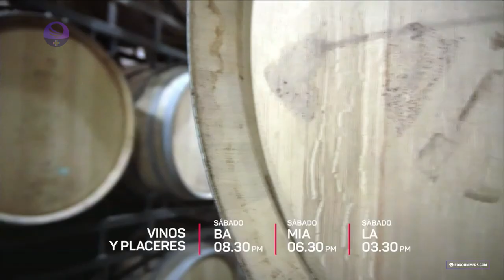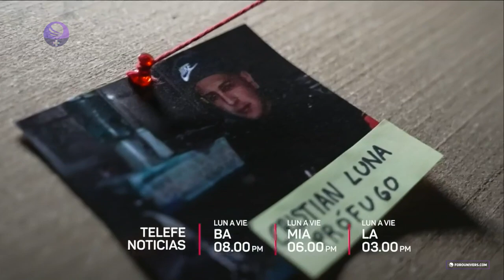Tanda Comercial | Telefé Internacional LATAM | Enero 2024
▸ Descripción → En este bloque te llevamos a Telefé Internacional y te subimos un corte comercial del canal propiedad de Paramount Global.

⎯⎯ 🔗 Nuestras Redes